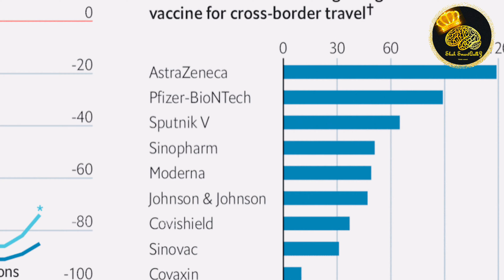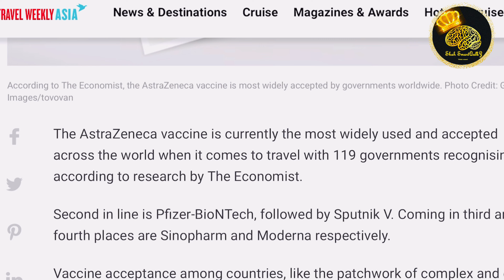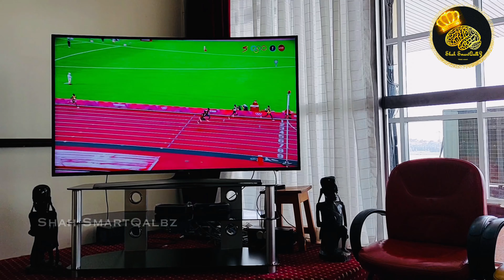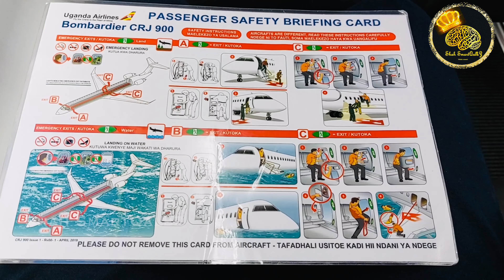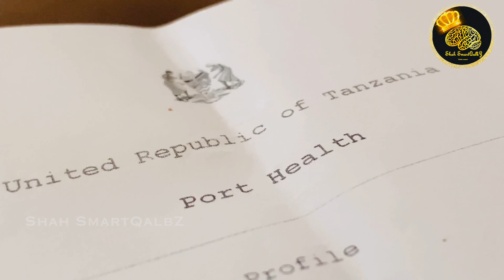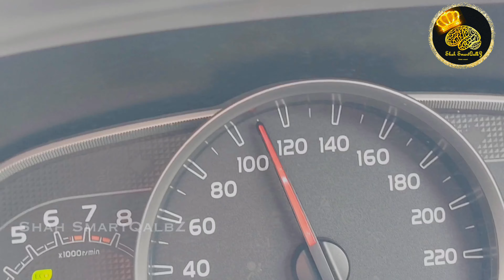💔உகாண்டாவில் தனியாக நான் கழித்த நாட்கள் | WITH MY 3 KIDS | எங்க போனாங்க?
Hello Everyone,

Hope all doing Good.In today's video I have shared what happened on that three days and how I managed with my three kids alone and also the Room Tour of Golden Tulip Hotel..Hope you guys enjoy this video💞💞

With lots of love and prayers... Stay Safe and Have a safe DAY

Take care everyone and Have a Blessed Day...

Share Your Opinion with us through comments...
Apologize if you have seen any flaws...

THANKS TO THOSE WHO SUPPORT US UNTIL NOW

10